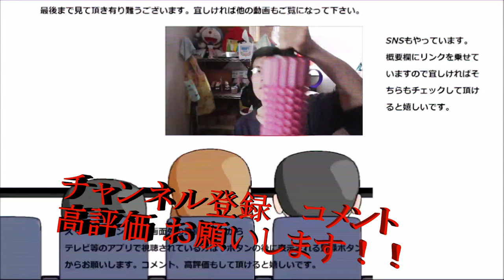【サイレント】31アイスクリームのチョコミントとナッツトゥーユー食べてみた。スッキリの後に濃厚～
【サイレント】３１アイスクリームのチョコミントとナッツトゥーユー食べてみました。何方も味がしっかりと主張しています！！
贈り物は此方まで↓
〒153-0042